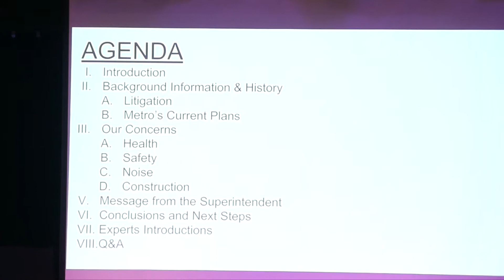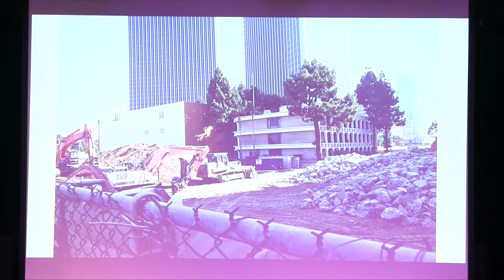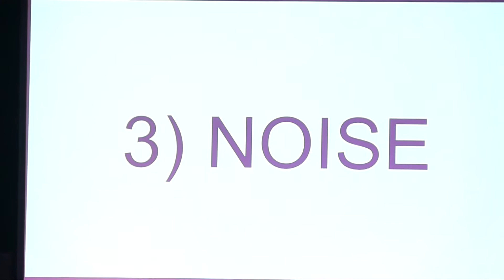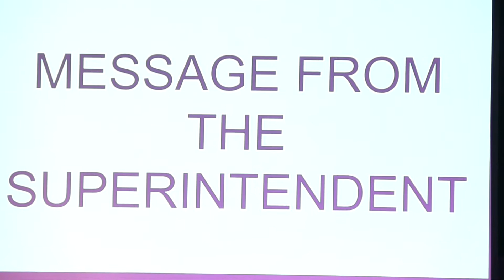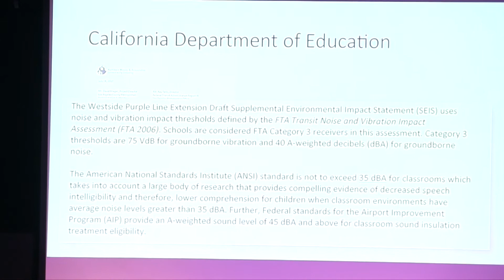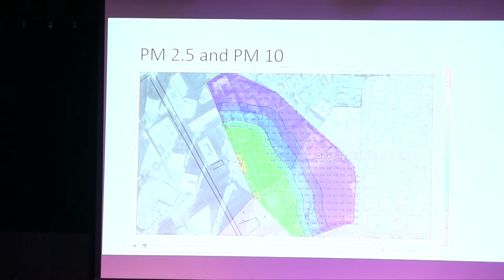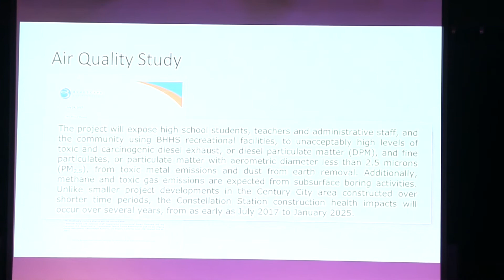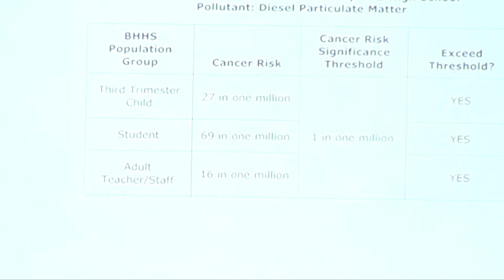BHHS Community Forum: The Metro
Camera:
Zach Galen

Advisor:
Ryan Damavandi